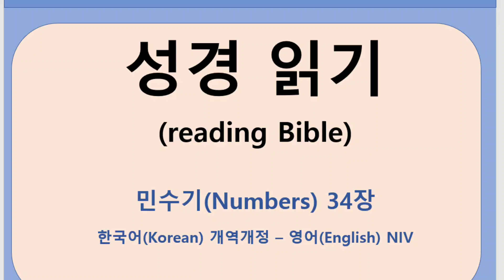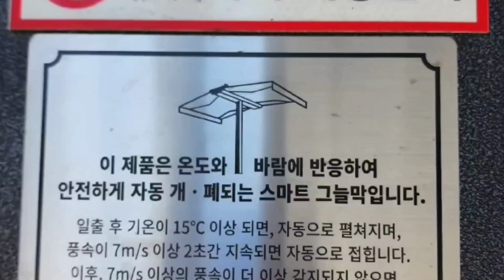[Bible 성경] numbers chapter 34 NIV. 민수기 34장 한국어 (개역개정). learningKorean-EnglishBible